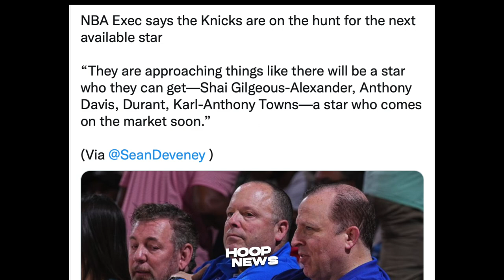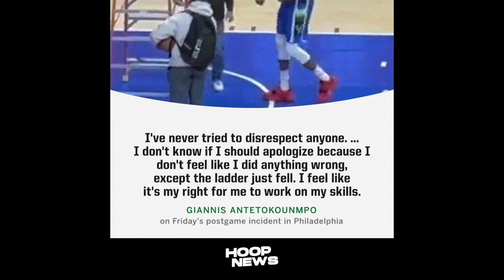Giannis Nag-Paliwanag Bakit Niya Tinulak Ang Hagdan! AD Gustong Agawin Sa Lakers!